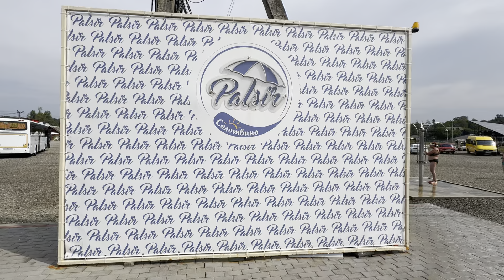Палсір база відпочинку вСолотвино огляд території бази